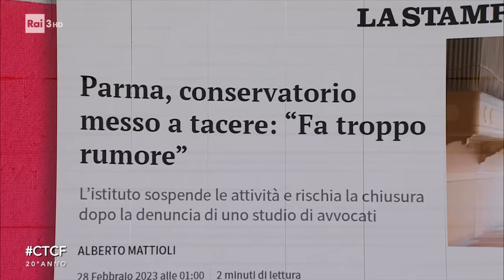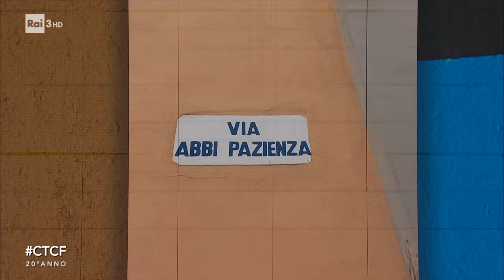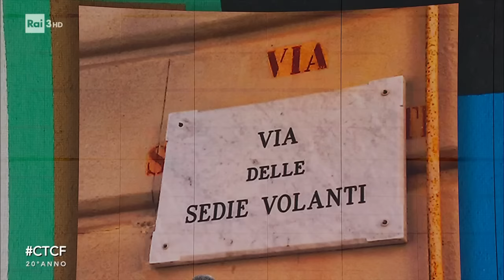La lettera di Luciana Littizzetto a Giorgia Meloni e Elly Schlein - Che Tempo Che Fa 12/03/2023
- "Voi due, siete un simbolo. Ora avete l'onore e la responsabilità politica di lottare per i diritti di tutte le donne di qualsiasi schieramento politico. Da nord, a sud, di destra, di sinistra, madri, non madri, sposate, divorziate, single, gay e etero. Non perdete il cuore da qualche parte, rimanete ancorate alla realtà, procedete anche distanti ma nella stessa direzione, non concentratevi sul trovare i colpevoli, studiate le cause e impegnatevi nelle soluzioni e soprattutto coltivate la pietà." La lettera di Luciana Littizzetto a Giorgia Meloni e Elly Schlein.